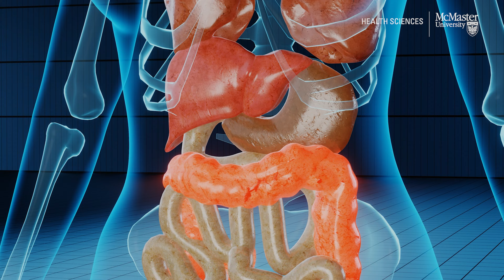Breaking down 5 common myths about endometriosis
Endometriosis is a complex and often misunderstood disease that affects 1 in 10 people.

Mathew Leonardi, advanced gynecological surgeon, sonologist and assistant professor in the Department of Obstetrics and Gynecology at McMaster University, explains endometriosis as a condition where tissue similar to the lining of the uterus grows outside of the uterus, causing a range of symptoms including pelvic pain, painful periods, and infertility.

In the past five years, there have been notable advancements in the diagnosis and pre-operative mapping of endometriosis.

In this video, Leonardi busts five common myths about endometriosis.